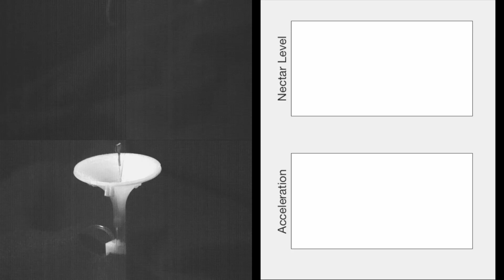artificial flower with gradually changing curve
This is showing a 3D printed flower with gradually changing corolla curvature visited by a hawkmoth. The right side panel shows the nectar level and the accelerometer detection (function as a proxy for real flowers anther/stigma). Please note that while it is easy for the moth to get nectar, the moth barely touches the reproductive parts of the flower